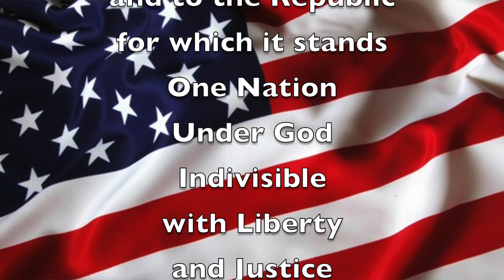Wed., Aug. 10, 2022 "Good Morning, Mammoth Heights!"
Mr. Holtvluwer